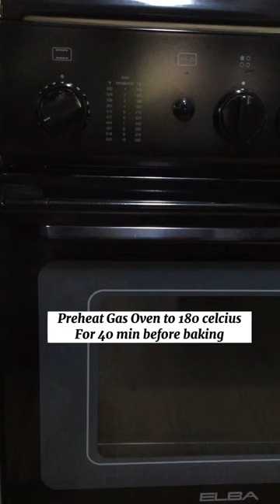KABABAYAN BREAD | is a very famous filipino muffins being sold in most bakeries!sallyskitchen